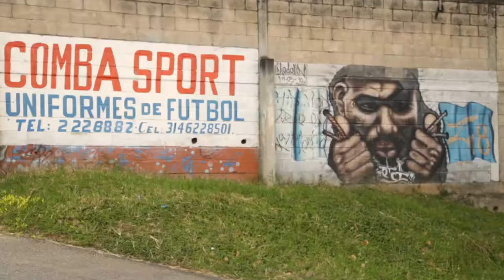Hanber Ruiz (Medellin) le apuesta a la tolerancia y el diálogo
Hanber Ruiz vive en la Comuna ocho de Medellín e hizo parte del proceso de reintegración. Al dejar las armas aprendió que sin el diálogo y la tolerancia, por cualquier cosa, las personas se enojan, discuten o pelean, y así empieza un conflicto.